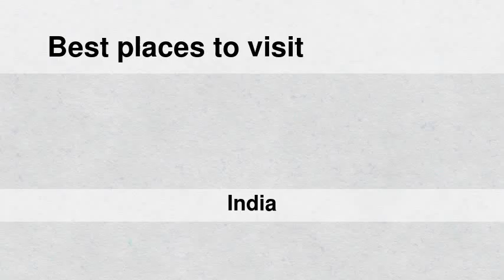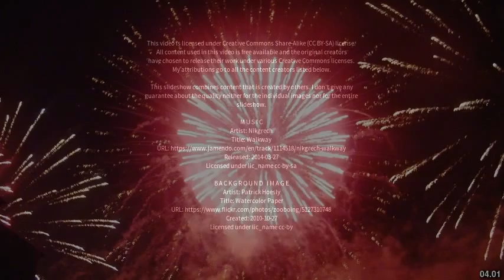Best places to visit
Best places to visit - Belonia (India) Best places to visit - Slideshows from all over the world - City trips, nature pictures, etc.